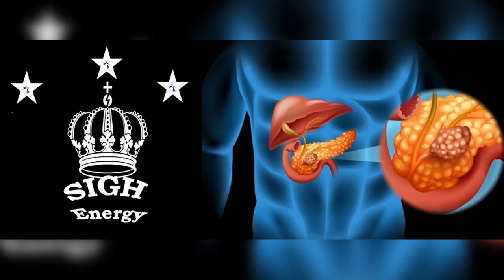Somatostatinoma Healing and Regeneration EXTREMELY POWERFUL!!!(Energetically Programmed)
Somatostatinoma is an extremely rare, cancerous tumor that occurs in the pancreas or in the part of the small intestine known as the duodenum.

↷Sigh Energy

All product has a strict No Refunds policy. Please be absolutely sure you intend to keep it before you buy it. We will not be issuing refunds for this program for any reason.  All sales are final.

 No part of this work may be reproduced or displayed in any form or by any means without permission in writing from Sigh.

INSTRUCTIONS:

- Be grateful

The statements on this page, and the product itself, have not been evaluated by the FDA.

The product, and all content on this website is not intended to replace professional medical advice, diagnosis, or treatment.

Always seek the advice of your physician or other qualified healthcare professional with any questions you may have regarding a medical condition.